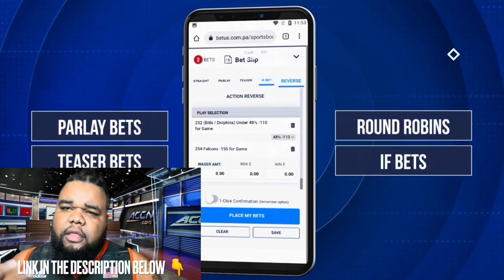Georgia to Miami